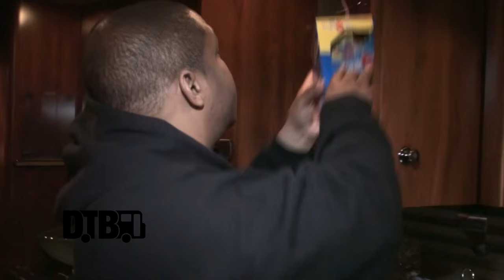Naughty By Nature - BUS INVADERS Ep. 961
On this episode of DTB’s “Bus Invaders”, we take you inside the touring vehicle of the hip-hop group, Naughty By Nature, while on their 25th anniversary tour. Naughty By Nature is best known for their songs “Hip Hop Hooray” and “O.P.P.”.